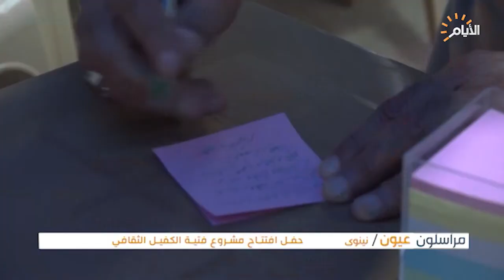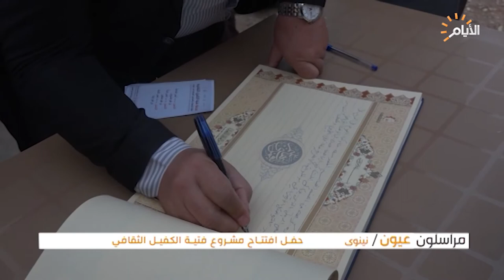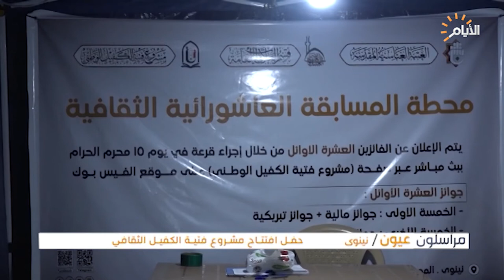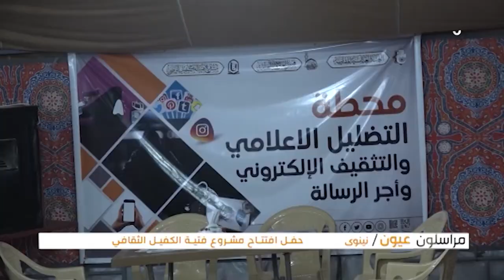المراسلون عيون ، حفل افتتاح مشروع فتية الكفيل الثقافي في نينوى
المراسلون عيون مع محمد الشبكي من نينوى